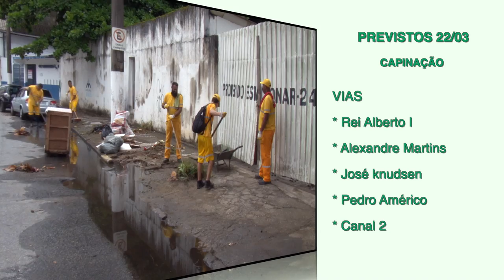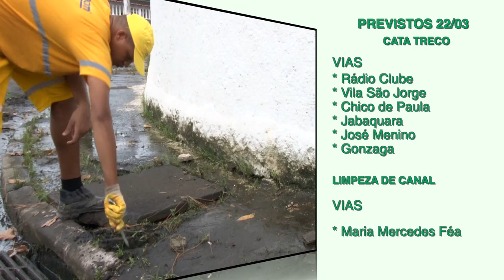'Cuidando de Santos': veja os serviços realizados nesta quarta (21) e a agenda de quinta